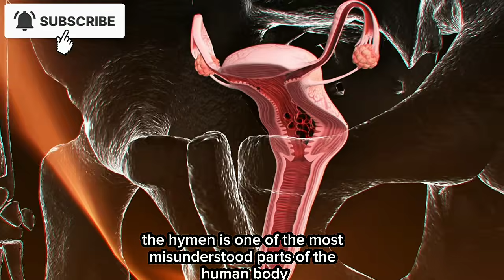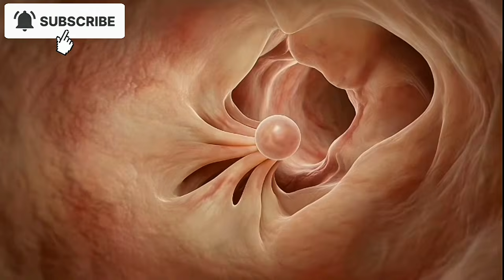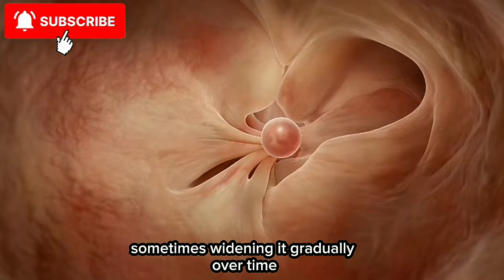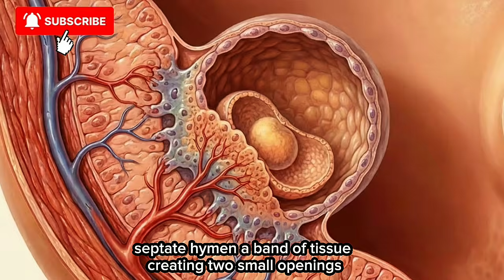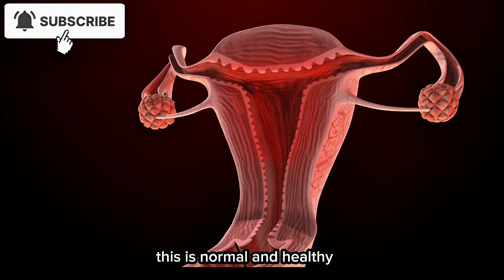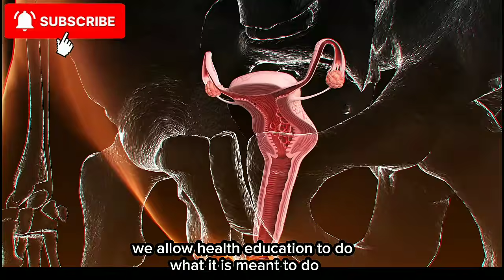EDUCATIONAL CONTENT:Anatomy of Virginity Myths,Facts and Hymen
DESCRIPTION
The hymen is one of the most misunderstood parts of the female body. For generations, it has been wrongly used to judge virginity, purity, and a woman’s worth. But what is the hymen really? Does it truly define virginity? Can it break without sex? And how does it change from childhood to menopause?
In this educational video, we explain the hymen clearly and truthfully using medical facts, real-life biology, and simple language. You’ll learn what the hymen is, its natural variations, how it changes with age, puberty, physical activity, childbirth, and menopause, and why bleeding is not a reliable sign of virginity.
This video separates science from myth, helping viewers understand their bodies without fear or shame. Whether you are a student, parent, educator, or simply curious, this lesson will change how you see virginity, anatomy, and women’s health forever.
👉 Watch till the end to understand the truth many were never taught.

hymen explained
what is the hymen
hymen myths and facts
virginity facts
does hymen break without sex
hymen types
female anatomy education
women reproductive health
virginity myths
hymen from childhood to menopause
medical explanation of hymen
does first sex always bleed
hymen and puberty
hymen after childbirth
menopause and vaginal changes
sexual health education
biology of virginity
female body education
hymen medical truth
women health awareness